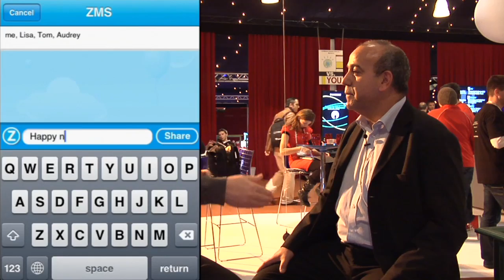A better SMS?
brings ZMS. I saw it at LeWeb (yes, we're way behind in getting videos up, I have a ton to come) and it impressed me because it ads location and time to messages.

Imagine a world where my wife can SMS me when I am on the road home, reminding me to pick up some milk. That gives you an idea of the power of ZMS.

Will you use it?